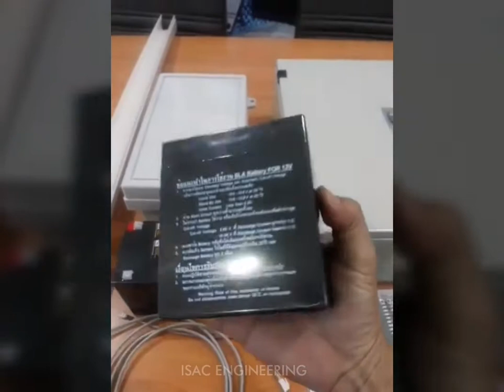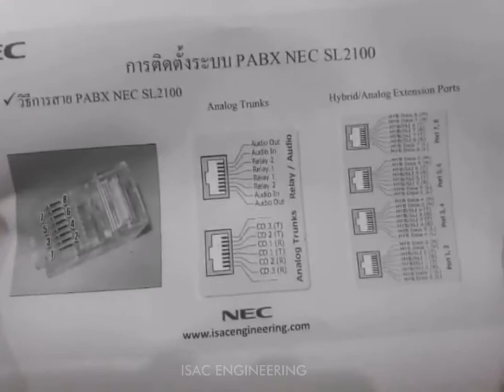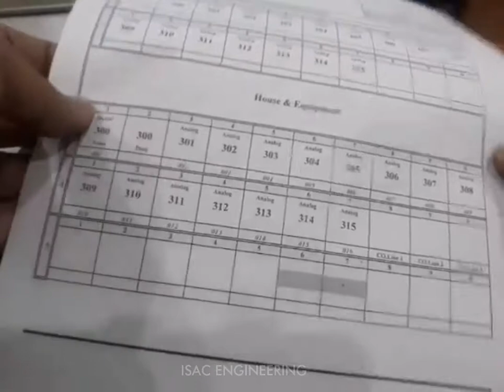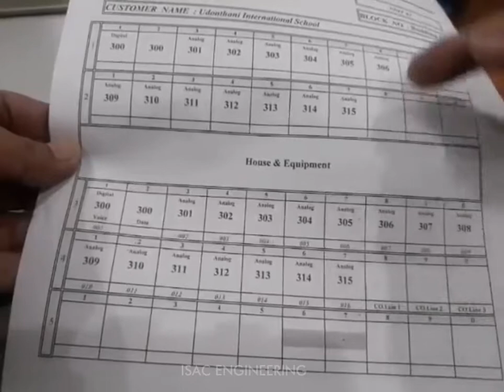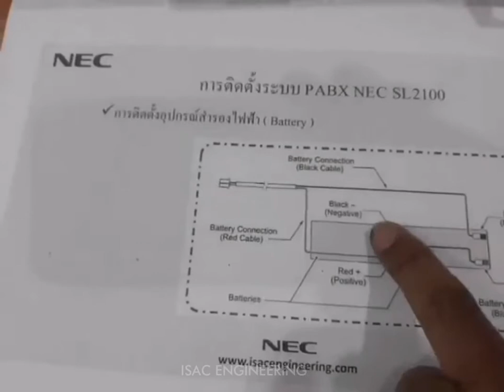DIY แนะนำการติดตั้งระบบ​ NEC IP​ PBX​ SL2100